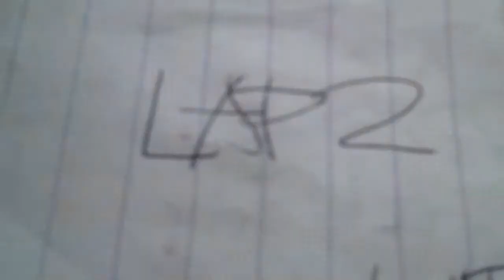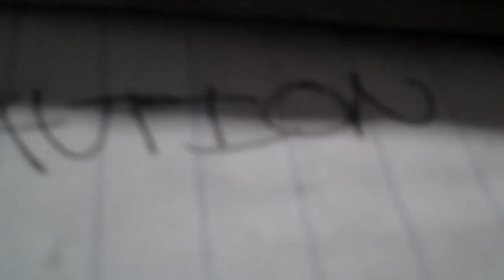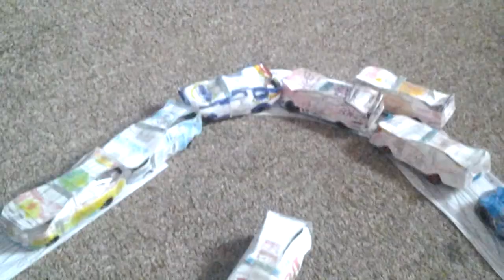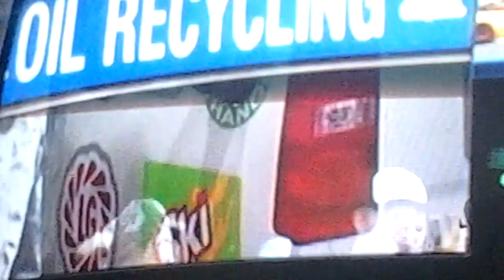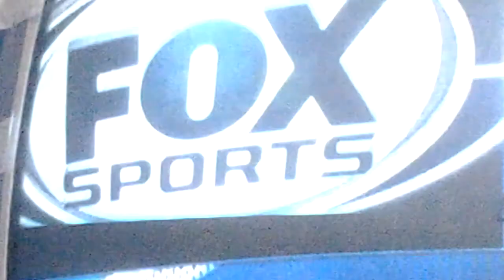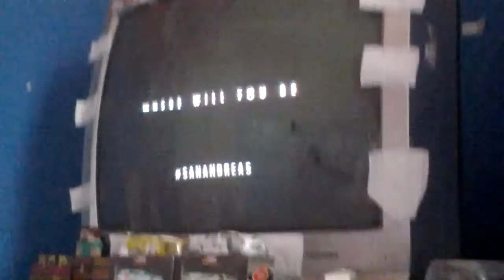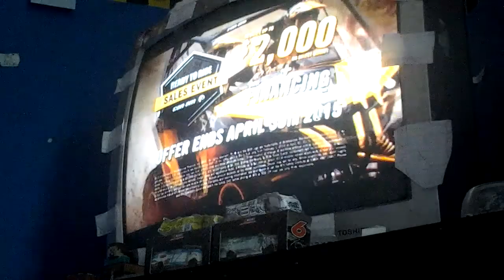Nascar stop motion toyota owners 400 race 9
Nascar stop motion races is here to view the full daytime race in Richmond see it today

Next sunday is talladega 500 race 10th